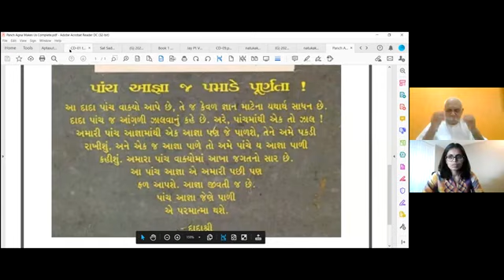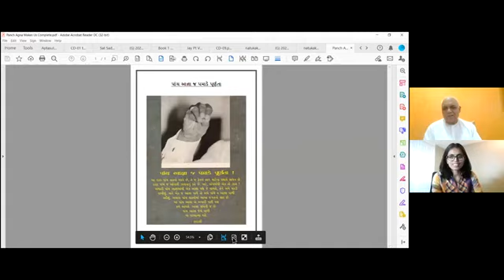21-09-2021 Apt.Pradeepanandji Satsang [Drashti Rag,Clear effect,Deya Thyash,Vyavhar Boj,Experiment]